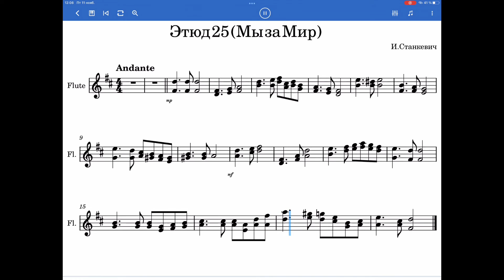И.Станкевич «Этюд 25» Аккомпанемент (минусовка) для блок-флейты